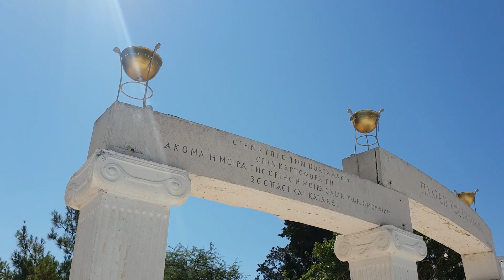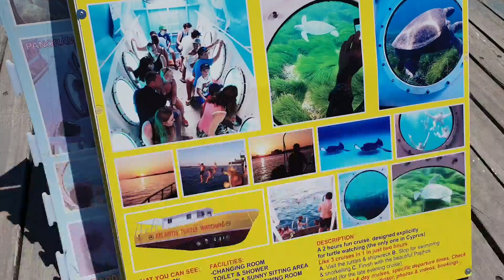Teknősles/Ciprus-Paphos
Sziasztok!
A ciprusi nyaralás során volt lehetőségünk arra hogy elmenjünk egy teknős néző hajó útra, aminek köszönhetően természetes élőhelyükön figyelhettük meg a tengeri teknősöket.  Számomra ez a hajótúra volt a nyaralásunk csúcsa !